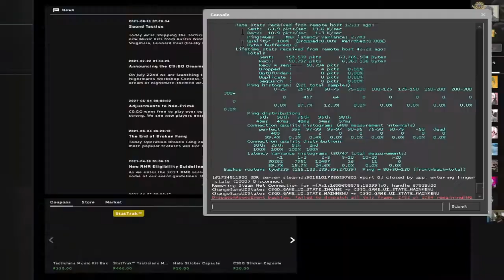CS:GO Winning Streak! (Premiere)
Like to support me or donate some money to me to get better quality and more games to play?

LootBear: You can rent, sell and buy skins.

Why not buy some products from them, by buy from this link is giving small support to the channel to upgrade hardware and support the person. Thank you.

Haven't started any stream until got a Better or best Computer/Laptop and faster internet.